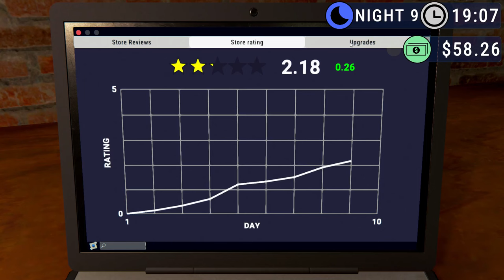🧺Laundromat Simulator 🧺early access (Simulator 2024)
( Simulation)

About The Game :

Laundromat Simulator  :

Furnish, Manage, and Maintain multiple stores in Laundromat Simulator!
Collect and Count your hard-earned pennies and improve your stores to keep customers happy and maximize your profits.
Expand your business, improve customer experience, and make your laundromat the best in town!

Warning:

We do not encourage violence, alcohol, gambling or anything forbidden.

Games are games no matter what forbidden things they contain.

We play just for fun and nothing else.